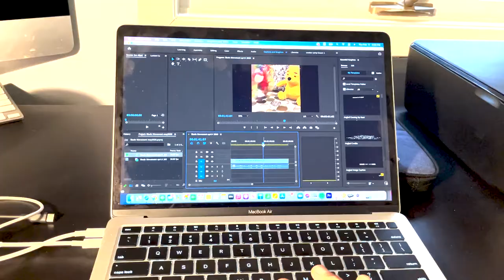KR WHY I MAKE VIDEOS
A SHORT VIDEO EXPLAINING HOW I CAME TO MAKE VIDEOS AND SOME OF THE THINGS I HAVE LEARNED.

KEITHRICHARDSON, KEITHEROONEY, MAKING COMEDY VIDEOS, MAKING SHORT VIDEOS, FILMMAKING, ADOBECREATORCAMP